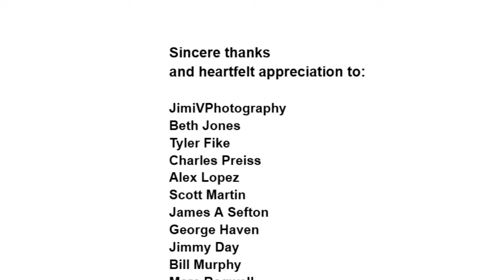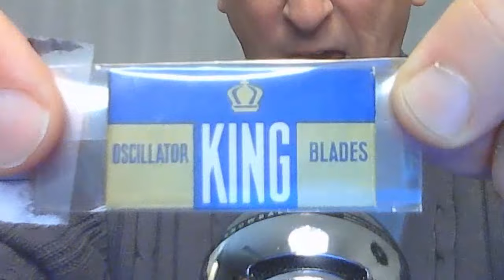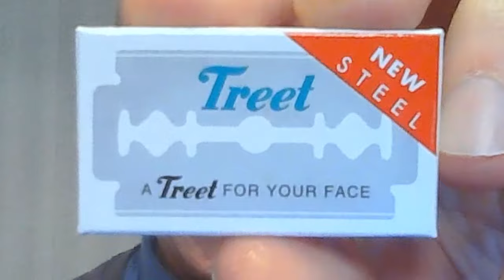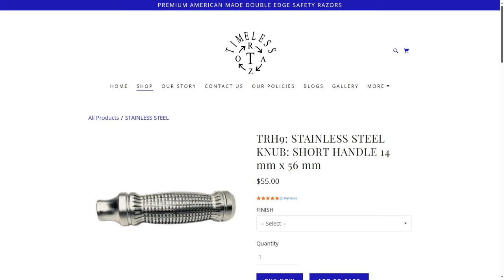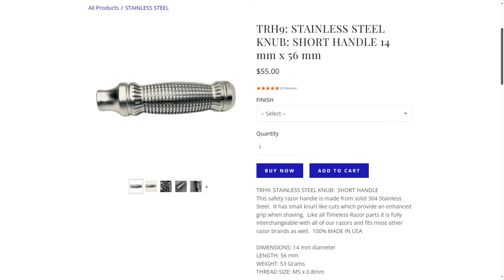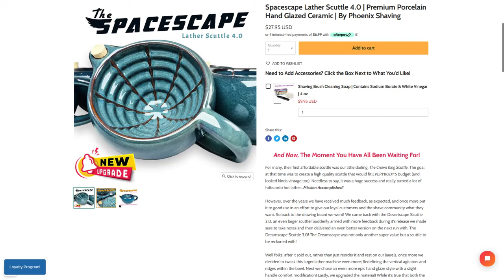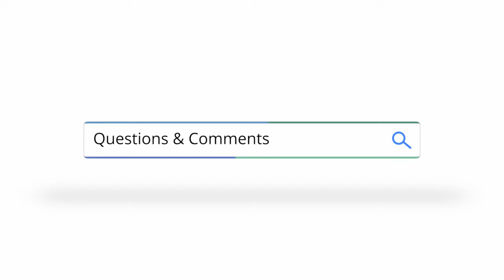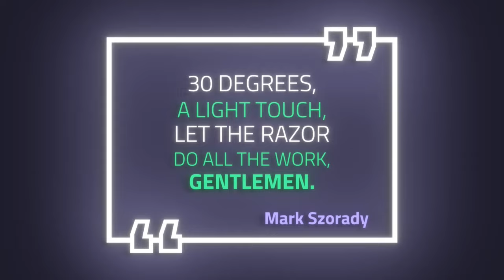10 23 2023 Monday Morning Mailbag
It's the Monday Morning Mailbag for October 3, 2023

Topics:
00:00:00 Introduction
00:04:01 Viewer Morning shaving Tip
00:07:13 Extra Shave Tip
00:09:09 Podcast Reminder & Update
00:10:50 10,000 Subscriber Giveaway Update
00:16:40 Vintage Shaves Update
00:26:55 Refill
00:50:45 New Wet Shaving Gear Intro
00:50:57 Timeless Travel Razor
00:58:03 Riva Shave Brushes
01:00:08 Phoenix Shaving Spacescape Scuttle
01:02:00 New Soap and Shave Bowl in an Antique Store
01:03:14 Clubman Sale
01:04:19 Louie
01:06:02 Blue Samhain
01:07:14 Questions & Comments Intro
01:07:30 Gentleman's Gazette
01:09:05 Is a 3 Pass Shave Necessary?
01:12:54 Vintage Gillette Prospector from Razor Emporium
01:15:01 Closing
01:15:54 Last Laugh
01:16:09 Double Take

Links discussed in today's show:
MaxRona Reusable K Cups for Keurig

TRH9: STAINLESS STEEL KNUB: SHORT HANDLE 14 mm x 56 mm

Timeless Razor - SSBYOR: Build your Own STAINLESS STEEL Double Edge Safety Razor

TISLIM: Titanium SLIM Edition Double Edge Safety Razor: 0.5 mm Blade Gap

TRBR: Timeless Razor's Shaving Brush Handle: Adjustable Lather Brush Handle Holds Knots 20 mm to 28 mm

ALSB45: ALUMINUM Safety Razor by Timeless Razor (Amazon)

TRBR38: BRONZE SOLID BAR Double Edge Safety Razor: .38 mm blade gap

Shave Dad Louie Premium Artisan Shave Soap by Master Soap Creations

Shave Dad Louie Premium Artisan After Shave Splash by Master Soap Creations

Blue Samhain Artisan Shave Soap | Premium CK-6 Formula | 5 Oz | Seasonal Scent

Blue Samhain Artisan Shave Soap & Aftershave | Ultra Premium Formula CK-6 | 5 Oz | Seasonal Scent

Spacescape Lather Scuttle 4.0 | Premium Porcelain Hand Glazed Ceramic | By Phoenix Shaving